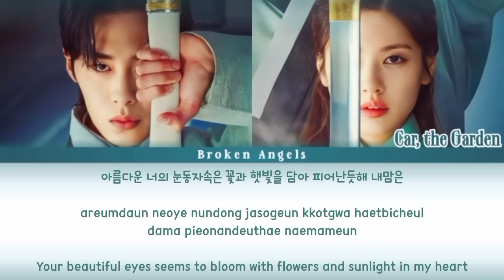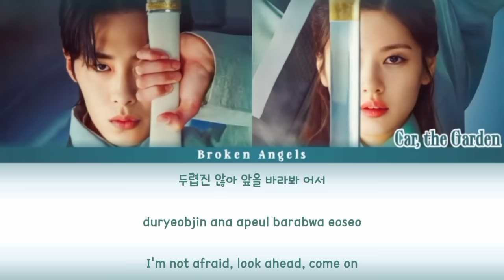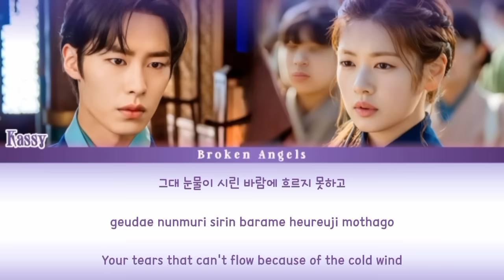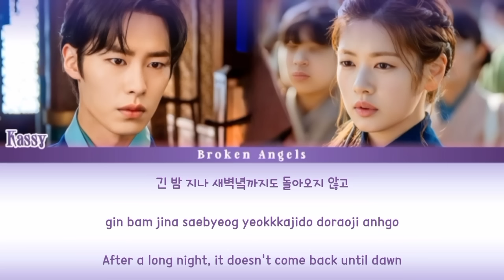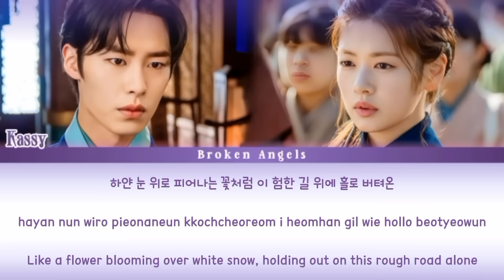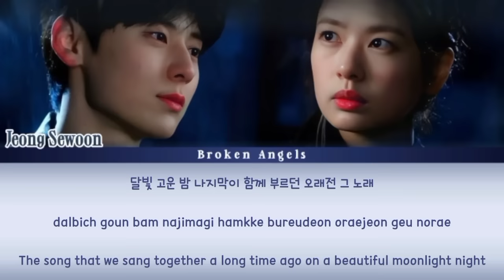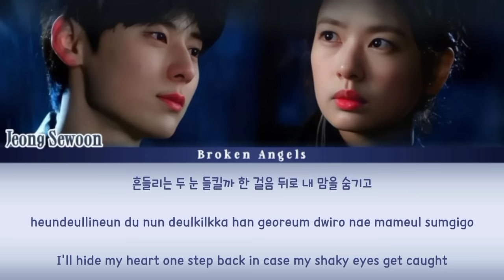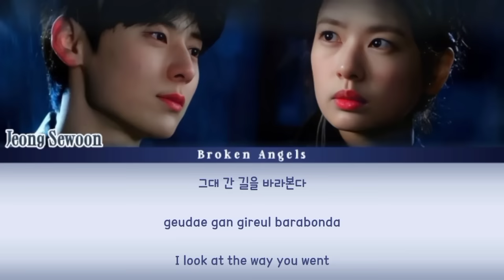[Full Lyrics] Alchemy Of Souls OST Playlist | Season 1 - 2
Color coded lyrics video for Alchemy Of Souls full season OST, Hope u like it.

Timestamp:
Season 1
[OST Part 1] Car, the Garden – Scars Leave Beautiful Trace 00:00
[OST Part 2] Kassy – Aching 03:33
[OST Part 3] Jeong Sewoon – Just Watching You  07:38
[OST Part 4] Gummy – Raindrops  11:34
[OST Part 5] Shin Yong Jae – You’re Everything To Me  15:27
[OST Part 6] Kim Na Young – Breath  19:33
[OST Part 7] Big Naughty – Love Letter (With You)  23:59
Season 2
[OST Part 1] Lia – Blue Flower 27:28
[OST Part 2] Hwang Minhyun – Tree (Just Watching You 2) 31:06
[OST Part 3] Ailee – I’m Sorry 34:58

Go youn jung lee jae wook
에일리 I’m sorry
환혼: 빛과 그림자 OST Part 3
리아 푸른꽃
Sub Han/Rom/Eng